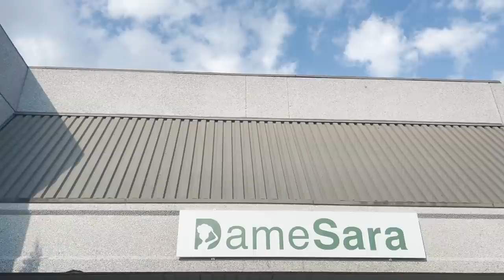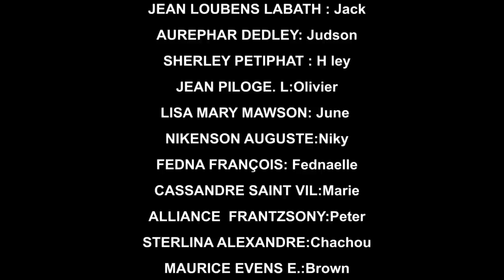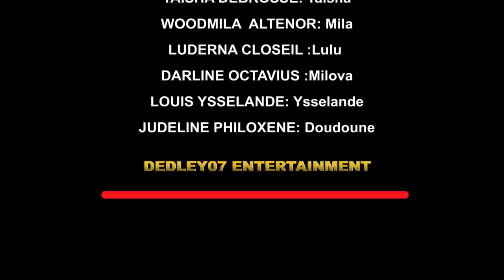AVANT LE MARIAGE PART 05 (comédie musicale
"ROMANTIK"
"KOMEDI "
"AKSYON"
"PASYON"
CAMERAMAN 1: JEAN LOUBENS LABATH
CAMERAMAN 2:JEAN PHILOGUE LUBIN
RESPONSABLE PLATEAU:SINCIA PIERRE
MAKEUP ARTIST :MYRBEL .J
ARTIST ENVITE : FEDNAELLE,DOUDOUNE,YSSELANDE,MILOVA,CHRISTOO,PSY M